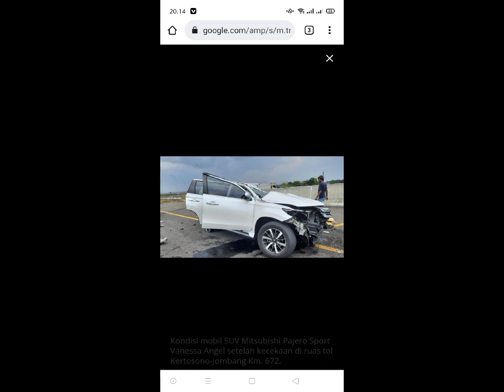Kecelakaan Yang Merenggut Nyawa Vanessa Angel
KaptenBucin Vanessa Angel